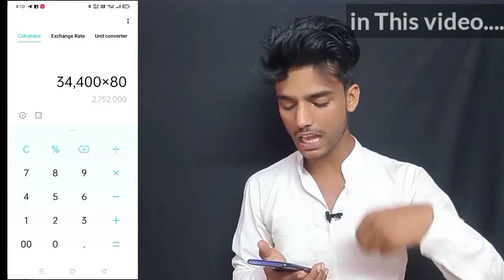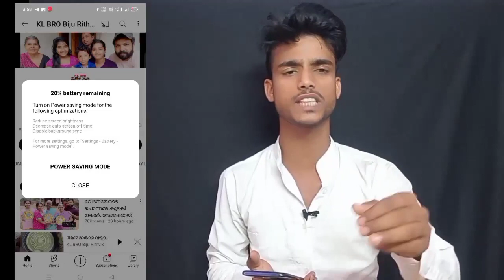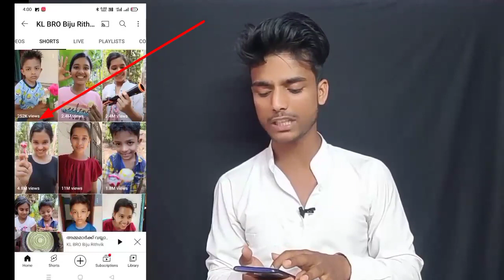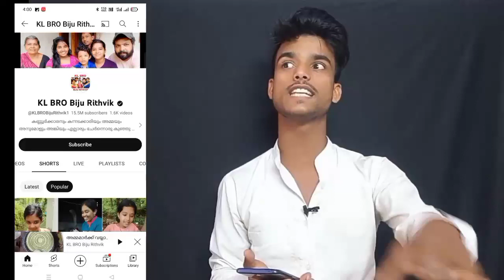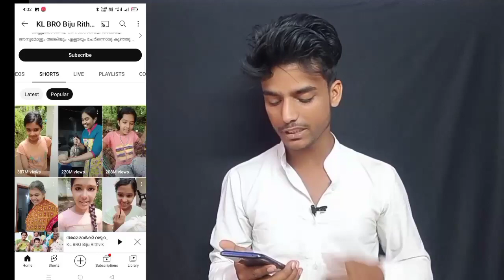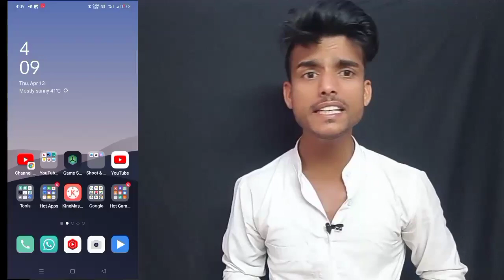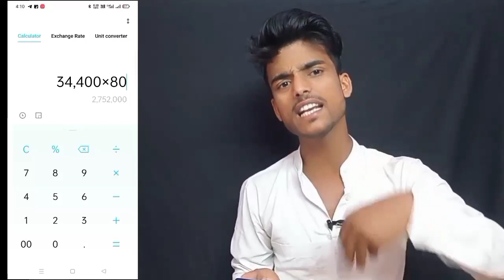12 साल की लड़की कमाती है | YouTube से 1 महीने के 15 Lack 🤔| 1 महीने में 15M Subs | make money online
12 साल की लड़की कमाती है | YouTube से 1 महीने के 15 Lack 🤔 | 1 महीने में 15M Subs | make money online

searching _

youtube automation
manoj dey
youtube income
youtube earning
youtube shorts
youtube earnings
ryan hildreth reviews
make money
ryan hildreth
ryan hildreth cashflow channels review
youtube shorts earning
ryan hildreth youtube shorts
youtube money
ryan hildreth youtube automation

shorts
online business
cpa marketing
side hustle
incognito money
income
youtube payment
cashflow channels review
spreading gyan youtube income

From -  { Bihar }

 ❌  Nandan k Tech  { Nandan Kumar }